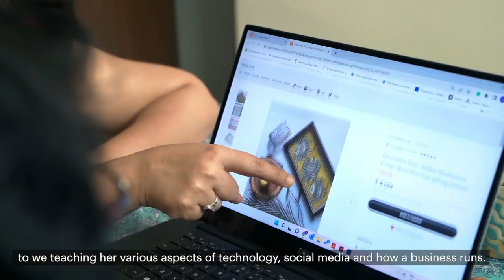Meet StudioDecorai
Etsy seller Krishna of StudioDecorai has put on many hats. From being a teacher to starting her Etsy shop, she is teaching us the lesson of always moving forward.
Catch a glimpse of her inspiring journey as a teacher, mother and creative entrepreneur.